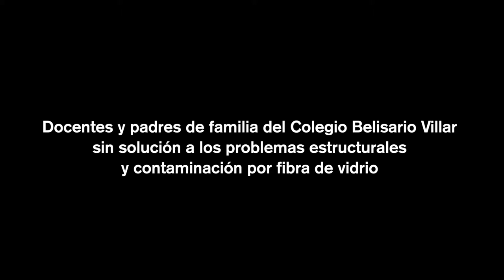Colegio Belisario Villar aun con problemas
Docentes, y padres de familia del Colegio Belisario Villar, en la provincia de Veraguas, Panamá, entran en su tercera semana de acciones de protesta por problemas estructurales y deterioro en los servicios sanitarios, gimnasio, aulas, mobiliario y contaminación por fibra de vidrio.

Ya es evidente las consecuencias en la salud de estudiantes, administrativos y profesores, por el síndrome alérgico, producto de la falta de cumplimiento en la descontaminación por la fibra de vidrio en las estructuras. Para este martes 15 de marzo, equipo científico de la Universidad Tecnológica de Panamá UTP, realizarán pruebas y estudios para determinar el grado de contaminación por fibra de vidrio, cuyo resultado definirá una estrategia para solucionar el problema actual en dicho plantel educativo.